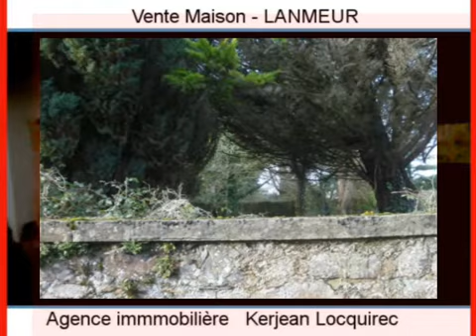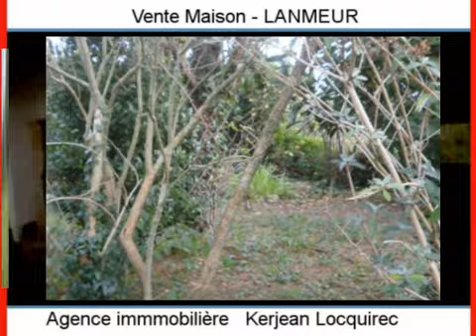Achat Vente Maison LANMEUR 29620 - 150 m2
Cliquez sur ce lien pour en savoir plus (prix, contacts)

A vendre à LANMEUR une maison de 150 m2.

Annonce immobilière : Achat Vente Maison LANMEUR 29620 Finistère